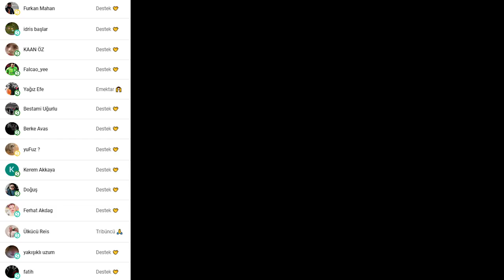BU PARA NEREDEN GELİYOR ? | Soru Cevap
⭐️Merak ettiğiniz her şeyin cevabı bu videoda!

⭐️Instagram 'da varım.. @bilalsoydas69